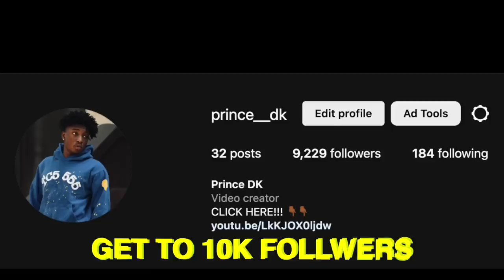DD OSAMA RUNS INTO NAS EBK FOR THE FIRST TIME AND THIS HAPPENED...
DD OSAMA & DUDEYLO Ran Into NAS EBK For The First Time And This Happened...
I TOLD HER KITTY STINKS! * I CALLED A DRILL RAPPER A THOT*
I Told WINTERDABRAT I Want To Have A THREESOME  *EXTREME PLOT TWIST*
Paying Drill Rappers In The Hood to Eat World's Hottest Chip!
I LEFT 3 FREAKS ALONE WITH IDRIS MAJO IN THE BACKSEAT AND THIS HAPPENED
I SET UP SHA GZ WITH HIS OPPS *WE BOXED*
SECRET BOYFRIEND WALKS IN*
I CAUGHT NDOT LACKING WITH HIS OPPS *DD OSAMA X SUGARHILL DDOT & KAYFLOCK*
I Told A Drill Rapper To Come To The BackSeat *Gone Wrong*
I SET UP NDOT & DTHANG SISTER WITH HIS OPPS AND THIS HAPPENED… *KAY FLOCK*
Interviewed the Wrong Drill Rappers Hood in New York...FT YUS GZ & SHA GZ
I KIDNAPPED DDOT & DD OSAMA FROM SUGARHILL *GONE WRONG*I SET UP Kay Flocks BROTHER WITH HIS OPPS AND THIS HAPPENED… *SHA EK*
First Time Seeing Miah Kenzo After She Cheated On Me With GIRL *GONE WRONG*
I Set Sugarhill Ddot With His Opps And This Happened... Noticuz
41 BOP - Kyle Richh x TaTa x Jenn Carter x Dee Billz x Jay Gelato x Miah Kenzo(Official Music Video) Ji dion kai cenat
Sha Ek
41 CYPHER - Kyle Richh x Jerry West x TaTa x Jenn Carter x Dee Billz x Jay Gelato x FMB Savo
Yus Gz
Noticuz
Noti
Noti gang
Sha Ek
Kay Flock
PontiacMadeDDG VLOGS
kay flock
Kai Cenat
PontiacMadeDDG VLOGS
Yus Gz - FACE OF THE BRONX (Official Video)
bronx drill
buba100x
family
friendly

POP SMOKE
Adin Live
DemonChild
Lee Drilly x E-Wuu - “BET”
Lee Drilly
DThang Gz
Yus Gz
Fucious Tv
Kay Flock
Kay Flock - Is Ya Ready
Prince Dk